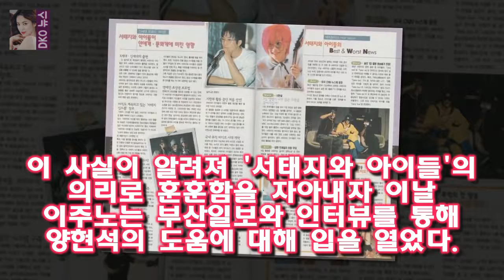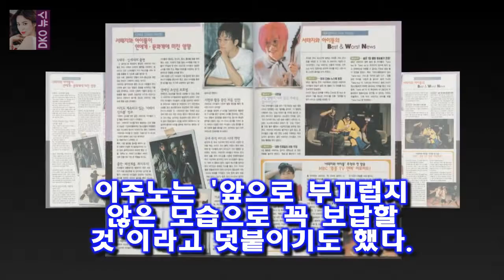이주노 양현석 도움 눈물나도록 고마워 꼭 보답할 것 31일 한 매체에 따르면 서태지와 아이들 출신 가수 이주노가 지난 18일 사기 등 혐의로 항소심 선고 공판에서 징역 1년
매일경제 스타투데이 김소연 인턴기자] 양현석이 이주노의 채무를 대신 변제해줬다는 사실이 알려진 가운데 이주노가 양현석에 고마운 마음을 드러냈다
31일 한 매체에 따르면 서태지와 아이들 출신 가수 이주노가 지난 18일 사기 등 혐의로 항소심 선고 공판에서 징역 1년2개월에 집행유예 2년을 선고받은데는 양현석 YG엔터테인먼트 대표의 공이 컸다
양현석이 이주노의 채무 1억 6500여만원을 대신 변제하고 탄원서를 재판부에 제출했던 것

댄싱9 처음부터 결정된 서영모의 탈락과 찜찜한 점들  사실 두 사람의 승부는 노래가 시작되기도 전에 이미 결정된 것이나 다름없었습니다 :
댄싱9 이루다의 끝사랑 대 한선천의 블랙스완  둘 다 흑조같은 점이 아쉬웠다:
故 김주혁의 생명을 앗아간 교통사고의 원인이 미궁에 빠졌다 故 김주혁 차량 결함 발견 안돼...교통사고 원인 미궁 :
댄싱9 단체무대 대결 (미치고 대 친구여)  확실히 에너지 넘치는 무대였고 관객과의 호흡도 신경쓴 무대였습니다.심사위원들에 의한 최종 점수는 93.5점을 받습니다:
지난 30일 김주혁의 사고를 조사한 서울 강남경찰서는 국립과학수사연구원(국과수)으로부터  김주혁 씨의 승용차 감식 김주혁 사인 끝내 못 밝혀지나...국과수 차량결함 발견 못해 :
[★FULL인터뷰]3년만에 돌아온 최다니엘..로코 안경 그리고 결혼- 스타뉴스  저글러스를 마친 최다니엘은 취재진과 만나 드라마 뒷이야기와 군복무 후 첫 작품을 마친 소감을 :
맨친 유이 대 클라라의 기싸움 정은지의 굴욕  김지훈과 이혜정의 집공개는 덤으로 되고요 :
1월 31일 더 팩트의 보도에 따르면 양현석은 지난 18일 사기 등 혐의로 항소심선고 공판에 나선 이주노가 징역 1년 2개월에  양현석이 이주노를 위해 억대 채무를 변제해줬다 :
31일 장나라의 소속사 측에 따르면 KBS 2TV 고백부부가 오는 2월 25일부터 일본 한류전문채널 KNTV에서 방 고백부부 日방송 확정..장나라 시청자 공감 얻길- 스타뉴스 :
진짜사나이 샘 해밍턴과 6.25참전용사의 만남  인상도 서글서글하고  유머 감각도 있네요 :